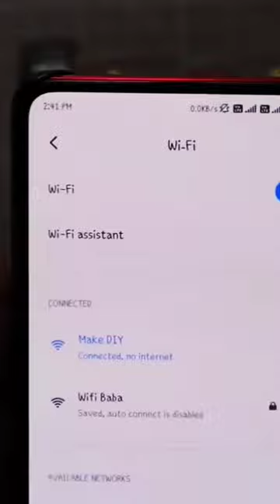How to make a Wi-Fi Control car module.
Note: Here I will show How to setup node MCU esp8266 and also how to program it with Arduino IDE. I will also set up Node MCU for WiFi.

You must select ESP-12E as the Board for uploading the code to the ESP8266. And for the COM port select the right one for the NODE MCU ESP8266.

Things Needed to Make DIY Bluetooth remote control car:

Amazon.in Links:
TT Gear Motor
65MM Wheels for TT Motors
18650 Battery
2S, 18650 Battery Holder
3s Li-Po Battery
Jumper Wire
Soldering Iron
Glue Gun